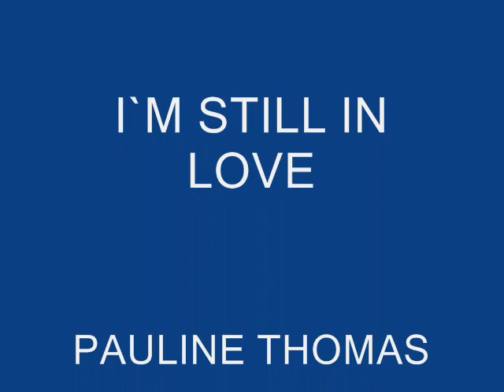PAULINE THOMAS - I`M STILL IN LOVE